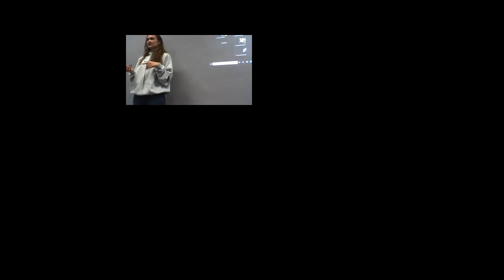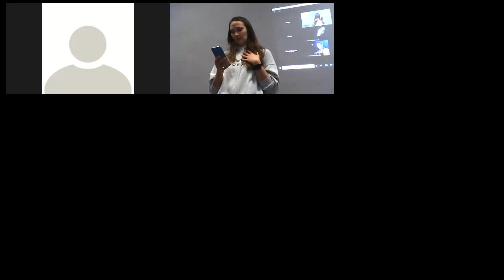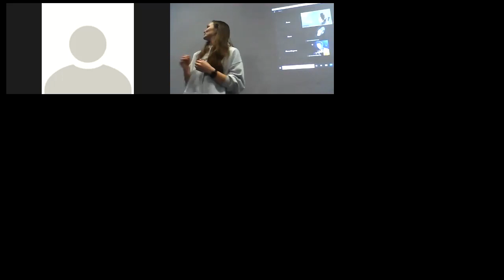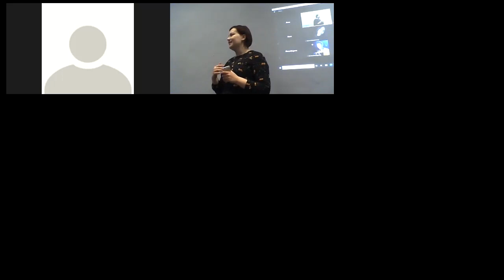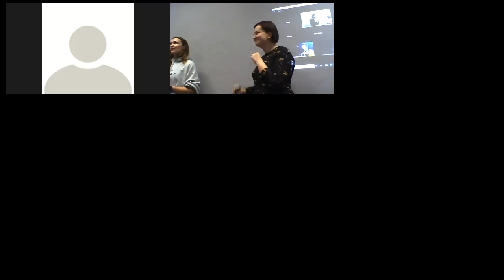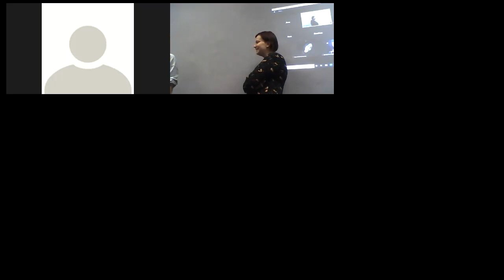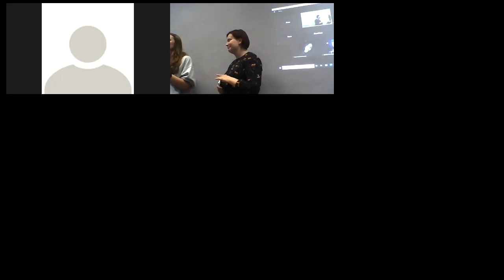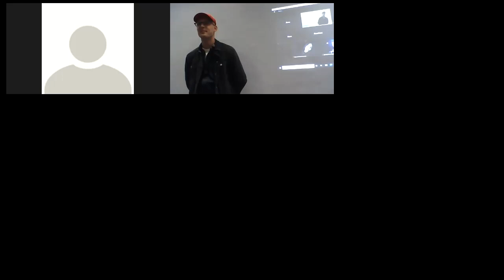Как устроено волонтерское движение Ural Music Night | 1 интенсив Клуба волонтеров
В рамках первого интенсива Клуба волонтеров разбираемся, как устроен культурный проект.

Своим опытом работы делятся Дарья Маликова, координатор волонтерского движения Ural Music Crew, и Саша Емельяненко, волонтер фестиваля Ural Music Night.